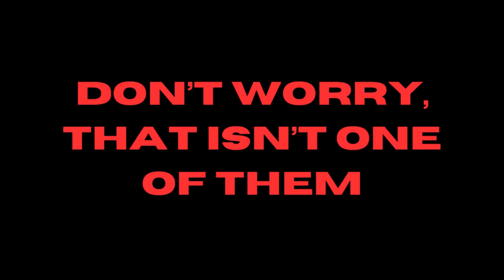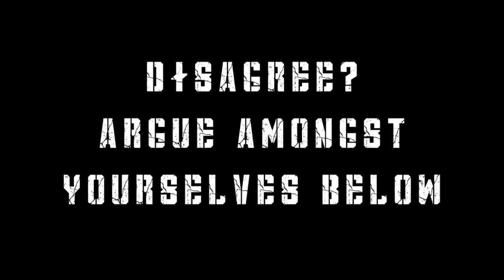Top Ten Sylvester Stallone Movies - According To Some Pillock On The Internet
I'm just a pillock on the internet, but here is what I think are the top ten greatest Sly Stallone movies ever made